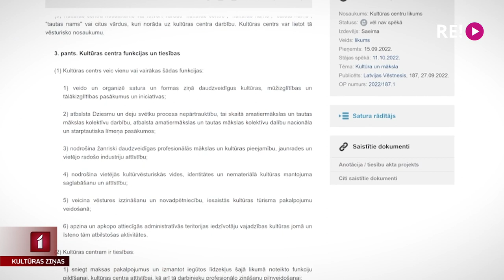Nosvin Kultūras centru likuma pieņemšanu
Pēc 20 gadu darba kultūras centri beidzot tikuši pie sava likuma un oficiālas vietas Latvijas plašajā kultūras institūciju saimē. Likums stāsies spēkā nākamnedēļ, un vakar Nacionālais kultūras centrs godināja tos, kuri palīdzēja tapt šim regulējumam. Tematu turpina Zane Brikmane.